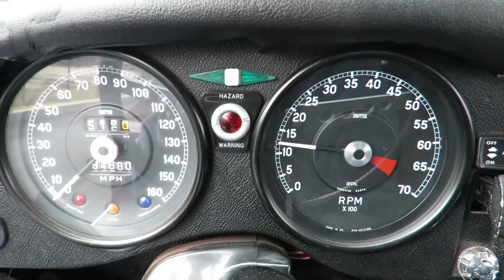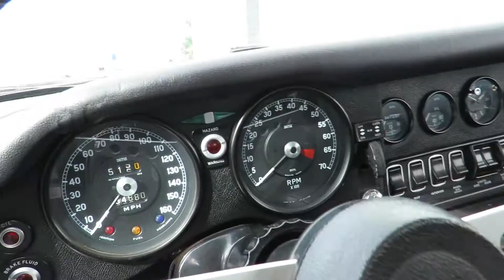1971 Jaguar E-Type V12 2+2 (SOLD)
1971 Jaguar XK-E 2+2 Coupe

94k actual miles on Arizona actual mileage title
Desirable Regency Red Series III
New black Connolly leather seats
272hp 5.3L V12 cylinder engine
Four Zenith-Stromberg side draft carburetors
4-speed manual transmission
Factory Air conditioning
Chrome wire wheels

MotoeXotica Classic Cars is pleased to present this handsome and rarely seen 1971 Jaguar XK-E coupe, the first year for the Series III V12 configuration. Purchased new from Hansford Pontiac Jaguar Co., on 5/15/71! This is the true classic British enthusiast’s car, rare enough as a 4.2, but this “Unicorn” comes with the legendary 272 hp 5.3L V12! Enzo Ferrari called the XK-E “The most beautiful car ever made”

The Jaguar E-Type or the Jaguar XK-E for the North American market is a British sports car, which was manufactured by Jaguar Cars Ltd.  between 1961 and 1975. Its combination of beauty, high performance, and competitive pricing established the marque as an icon of 1960’s motoring. The E-Type Series 3 was introduced in 1971, with a new 5.3 L twelve-cylinder Jaguar V12 engine. The Series 3 is easily identifiable by the large cross-slatted front grille, flared wheel arches, wider tires, four exhaust tips and a badge on the rear that proclaims it to be a V12.

Finished in a elegant Regency Red shows extremely well with minor imperfections visible upon close inspection. Both the front and rear preferred smaller chrome bumpers with rubber bumper over-riders fit nicely and compliment the body with only minor wear upon closer inspection. All trim is brilliant and bright and is presented in excellent condition. The original equipment 15-inch chrome wire wheels are in great shape and complement the dark red beautifully.

Inside, the new black Connolly leather bucket seats are great condition, the leather is in great condition with no notable worn areas. The matching black door panels, carpet and dashboard are a complimentary contrast to the striking Burgundy exterior of the car and look fantastic. All gauges are ergonomically place have correct appearance and function as originally designed. Heater and optional air conditioning function as designed, upgraded Rampage AM/FM stereo. The original equipment leather wrapped steering wheel with black dashboard adds to the typically British sport car look and feel. Included are original stamped service booklet, “protecto” identification plate and original owners manual.

This XK-E Jaguar comes equipped with a four Zenith-Stromberg side draft carburetored, 272 hp 5.3 L twelve-cylinder, mated to an optional 4 speed automatic transmission, power steering, monocoque construction, disc brakes, rack and pinion power steering, independent front and rear suspension, quad tail pipes, original tools. Included are original equipment 15-inch polished chrome wire wheels (with original knock off removal socket and hammer!) wrapped in sport rated radials.

Probably one of the most recognizable coupes ever produced, this “E-type” is the ideal combination of style, function and V12 performance…and with the endorsement of Enzo?, what are you waiting for?  GET OUT AND DRIVE!!!

Current mileage on the odometer shows 94,861, it is sold as is on an actual mileage Box A Arizona title.

VIN: 1S70593